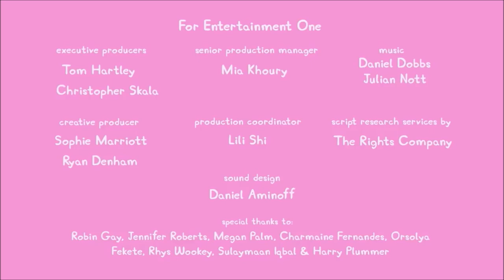Peppa Pig Tales Ice Cream Sundaes